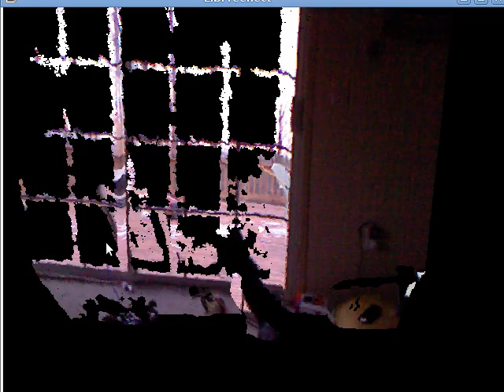cat_at_door.ogv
This is My cat outside the sliding class door. You can definitely see the calibration issues between the RGB and Depth Streams. I thought it was neat so I shared. AFAIK the primesense sensor does hardware alignment so it shouldn't suffer from this problem. The open source drivers are sure to eventually fix it through software.